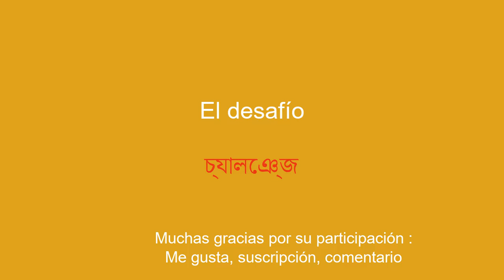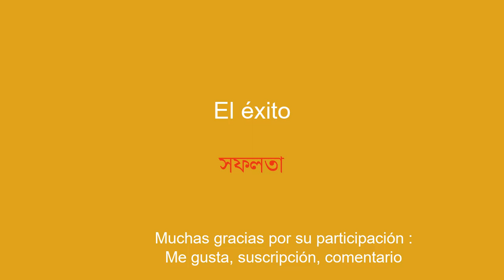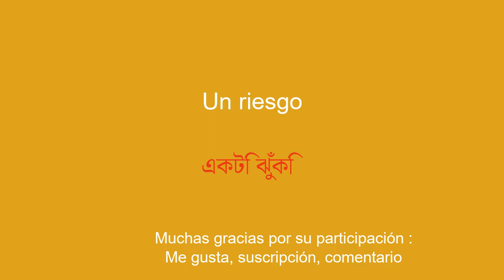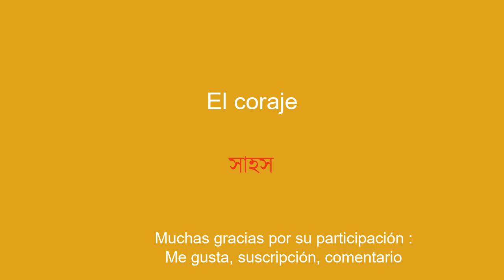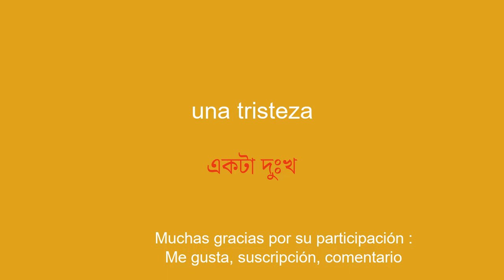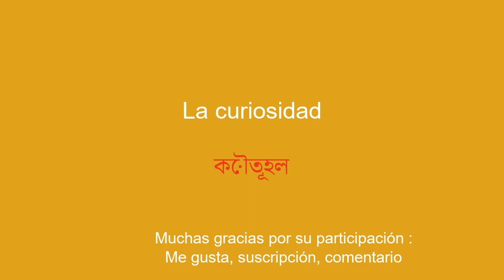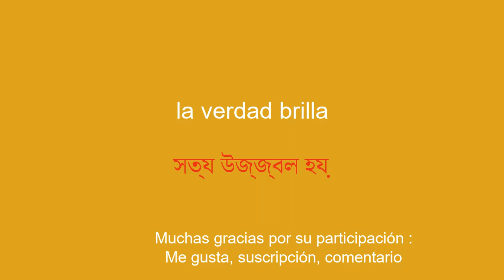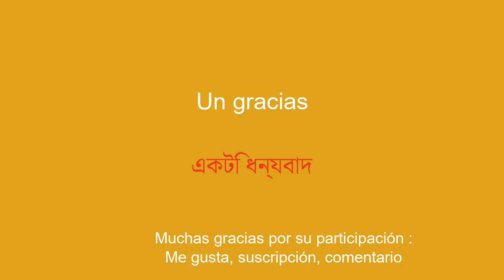10 minutos para aprender bengalí: del propósito al perdón